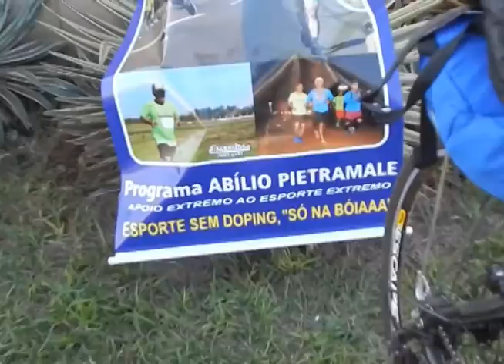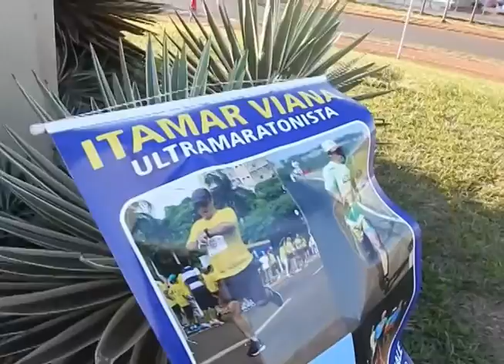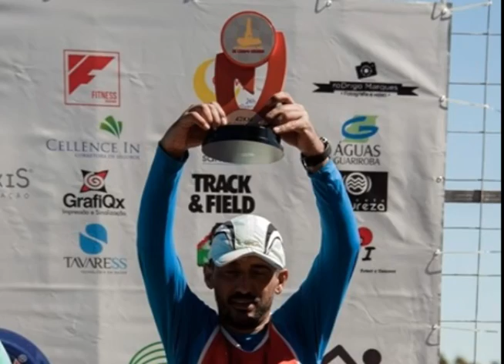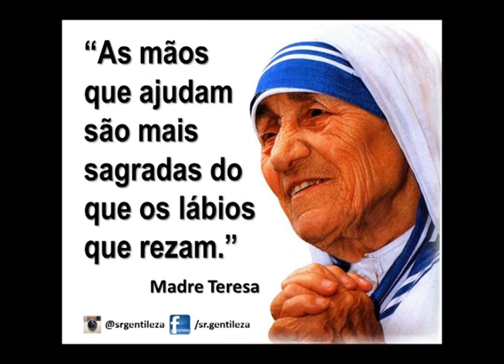Extremo, ateltas pedalam 500 km e correm Maratona VO2 na Capital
Nesta serie Biketrial desafios com pilo Abilio Pietramale e campanha esporte sem doping , " so na boia ", alem das manobras radicais, a saga de dois ultramaratonistas douradenses que encararam o desafio de em 5 dias pedalar 500km e correr uma maratona